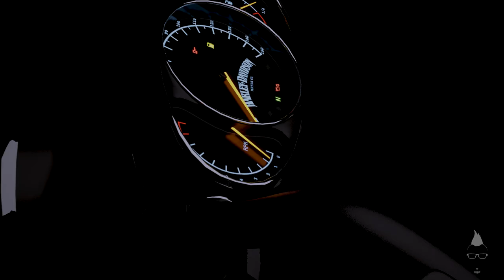Harley-Davidson V-Rod Cinematic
After months of modeling, texturing, importing, exporting, etc. I am pleased to announce my newest project:

Harley-Davidson V-Rod

Credits:
-SONG
  Genius
-P.R.O.
  BMI
-COMPOSER
  Volobrinsky Anton
-PUBLISHER
  Volobrinsky Anton

-CHOIR 1:
  Bulgarian Choir 8
-COMPOSER
  SuperSouperBeatz

-CHOIR 2:
  105BPM Dm
-COMPOSER
  N/A